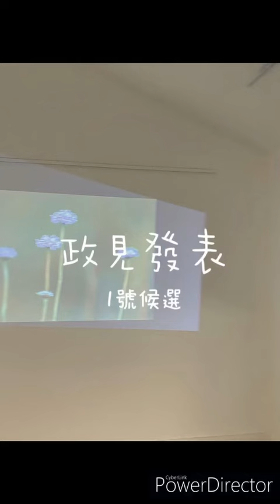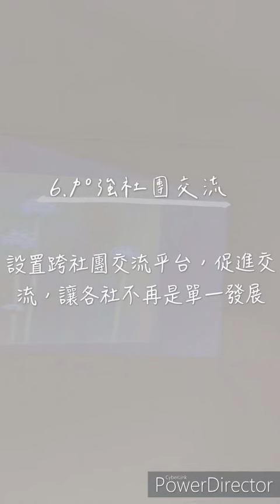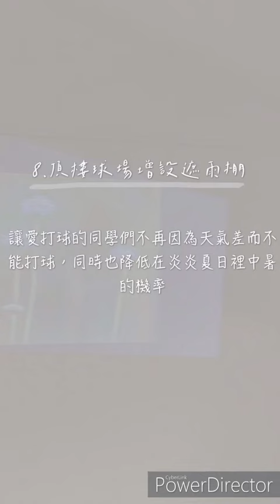育成高中111學年度班聯會正副主席1號候選人選舉宣傳片